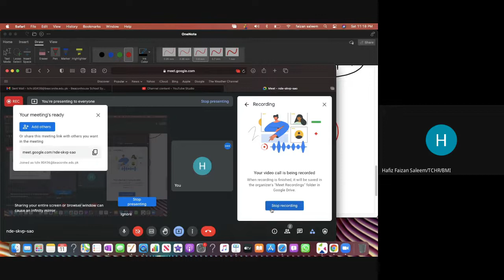Partition Coefficients (How to find the Kpc? Learn with simple examples) A2 chemistry 9701